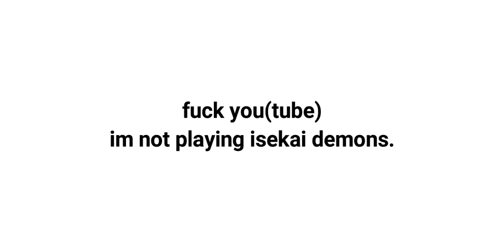Isekai Demon Waifu needs to stop...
music
Meepcity OST - Happy Shopper